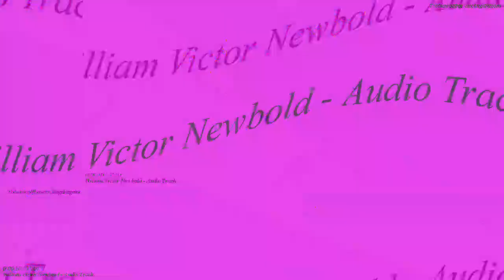[EPILEPSY WARNING] Movie 23 03 04 09h07m15s